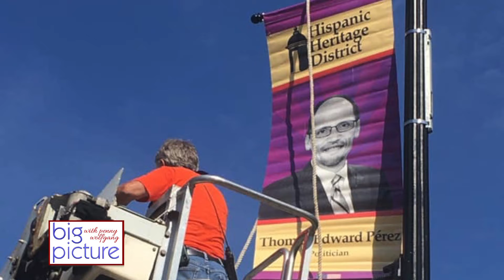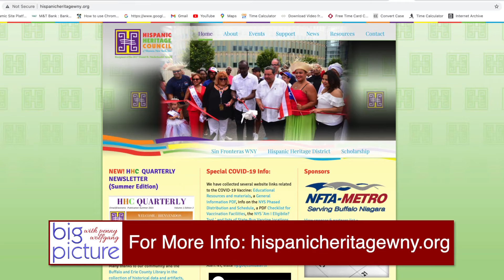Big Picture - Hispanic Heritage Cultural Institute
Hispanic Heritage Cultural Institute check presentation featuring Founder  Hispanic Heritage Council of WNY Casimiro D. Rodriguez, Mayor of Buffalo Byron Brown, Speaker of the New York State Assembly Carl E. Heastie, and Assembly District 149 Jonathan D. Rivera